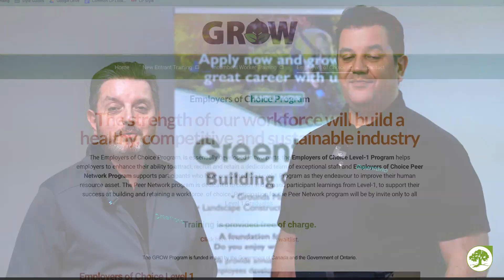Member Profile: Greentario Landscaping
In this Landscape Ontario Member Profile video, you'll learn about the family values that guide the crew at Greentario Landscaping in Hamilton, Ontario.